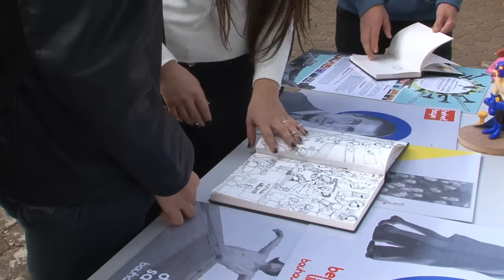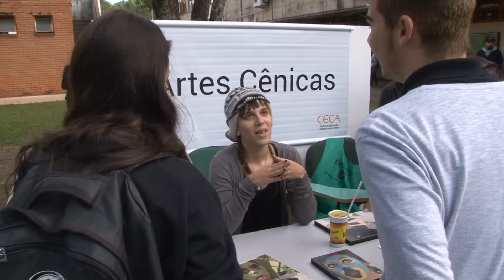UEL realiza 5ª Feira das Profissões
Nesta edição, cerca de 12 mil visitantes estiveram na UEL e puderam conhecer os 54 cursos de graduação, além dos programas e serviços de acesso e permanência estudantil.